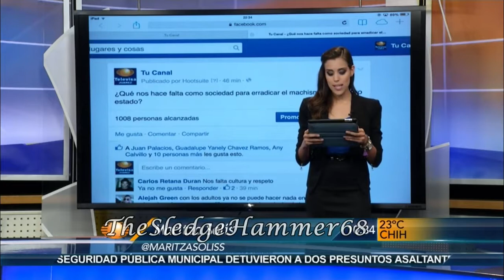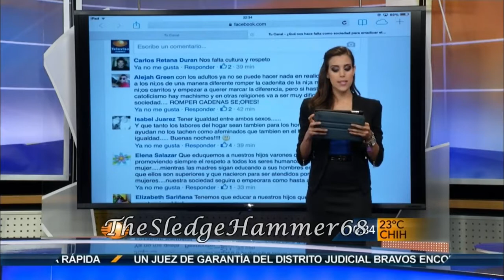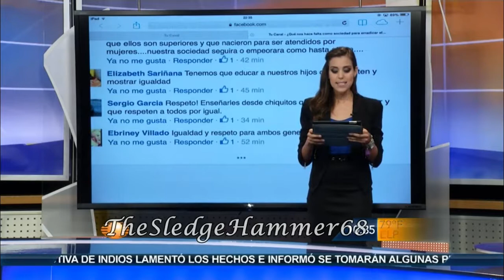Maritza Solis 2014 09 08 L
Flaquita rica junto a Marisol, unidas en este video.